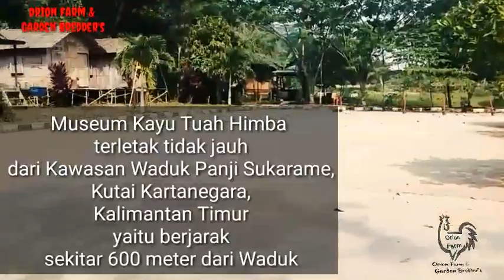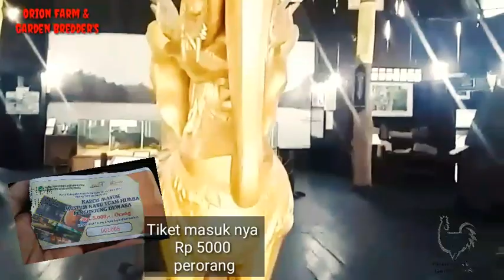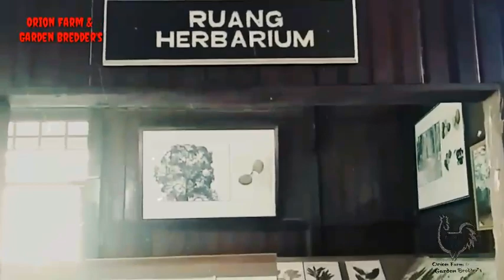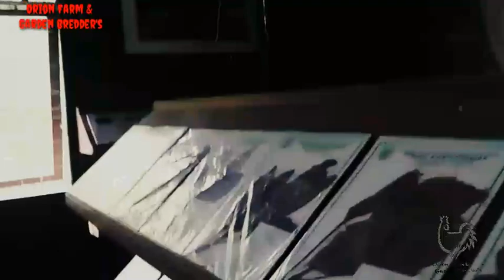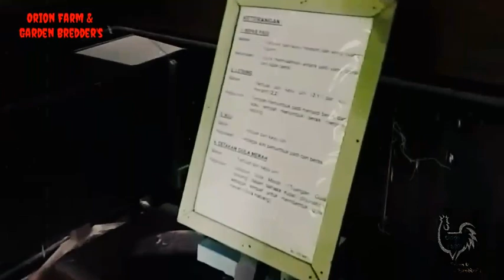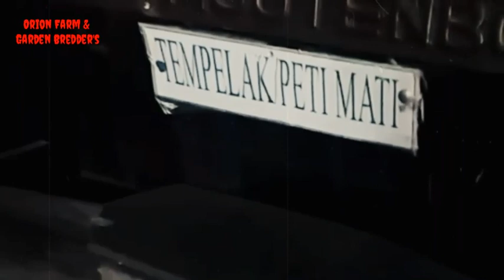JALAN2 ke Musium kayu TENGGARONG "Tuah Himba" Sambil ikut merasakan suasana mistis nya Part1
Museum Kayu Tuah Himba terletak tidak jauh dari Kawasan Waduk Panji Sukarame, Kutai Kartanegara, Kalimantan Timur yaitu berjarak sekitar 600 meter dari Waduk. Dibangun dengan bangunan kayu panggung yang berukuran 20 x 20 M². Yang melatar belakangi dibukanya objek wisata ini adalah karena adanya buaya yang telah diawetkan dalam Museum Kayu tersebut.

Di dalam Museum Kayu ini terdapat beragam jenis kayu-kayu yang ada di Pulau Kalimantan.

Koleksi dari Museum kayu ini, di antaranya adalah:

Kerajinan Kutai yang terbuat dari rotan, berupa lemari kursi, lampu, tempat tidur dllKerajinan Dayak, diantaranya adalah anjat, mandau, ukiran Dayak yang terbuat dari kayu ulinMiniatur rumah khas DayakJenis-jenis kayu di huatan daerah Kutai KartanegaraKoleksi jenis kayu 200 buahKoleksi jenis-jenis daun kayu yang dikeringkan 200 buahKoleksi biji-bijianKoleksi potongan log atau batangan pohon yang tumbuh di Hutan KalimantanBuaya Muara yang diawetkan (jantan dan betina)Koleksi Kepiting pemakan sari kelapaDan lain-lain.